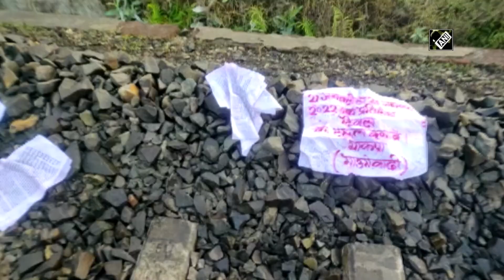Jharkhand: Suspected Naxals blow up portion of railway tracks on Howrah-New Delhi line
Giridih (Jharkhand), Jan 27 (ANI): Suspected Naxals blew up portions of New Delhi-Howrah rail tracks.  The blast took place between Chichaki and Chaudharybandh railway station. Further investigation is underway. More details are awaited.